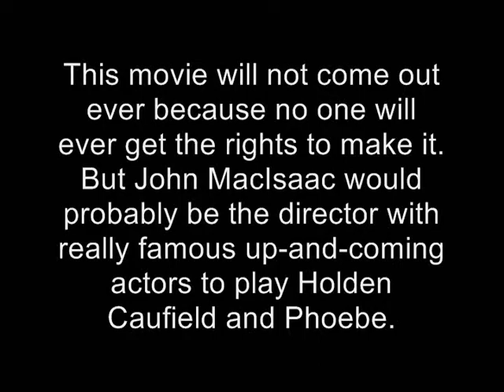The Catcher in the Rye Trailer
A fake trailer done by John MacIsaac for his grade 11 ISU project. Careful, the audio is a little screwed. He got a Level 2 so let's prove that teacher wrong and get as many likes for the video!